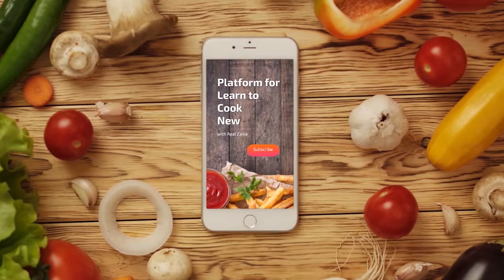Kiwi Paneer Burger At Home | Homemade Paneer Burger | Simple Veg Burger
Hey foodies, How's everything going? Good. So Let's make it Awesome with our new Contest Recipe of Kiwi Paneer Burger. One of our contestant will show you how to take simple burger to another level, by making it with Kiwi Chutney and Paneer Bun. So take out you pen-paper and get ready to note down. This is an Indian Style Burger made with Paneer and homely Indian Ingredients. Enjoy and watch till the End.

**Ingredients**

Chutney

Kiwi  - 1 cup
Sugar - 2 thsp
Black salt - test
Ginger, green
Chili past - 1/2tsp

Tikki

Oil - 2 thsp
Amchoor - 1 tsp
Garam masala - 1/2 tsp
Salt - test
Also - 2-3 small
Rajma - 1/2cup
Garlic,giner,green
Chili past -  11/2 tsp
Coriander leaves

Bun

Paneer - 350g
Kali Mitch - 1/2tsp
Salt - test
Apple  - 1
Cheese slices - 8 slices

Recipe in Video

**Social Media**